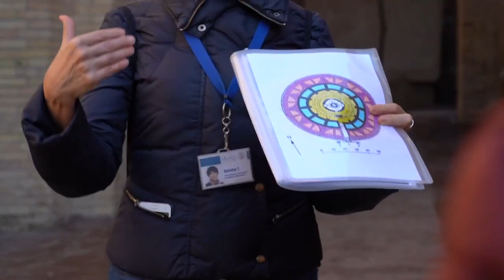VIRGINIA RAGGI: RECORD PER IL MAUSOLEO DI AUGUSTO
(Agenzia Italia News) VIRGINIA RAGGI: RECORD PER IL MAUSOLEO DI AUGUSTO